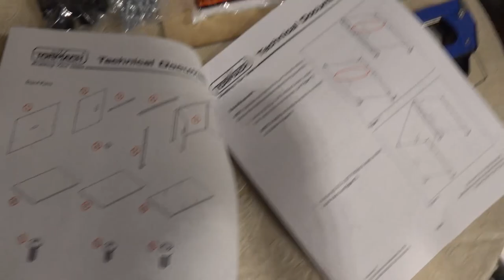VLOG 004: Flight Project, Sponsors, Webshooters, and TEDxKC!?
Want to see more great projects and access behind the scenes content?
Ask your questions for the next VLOG below!

(includes links to individual projects shown!)